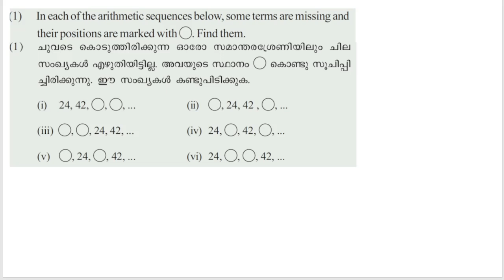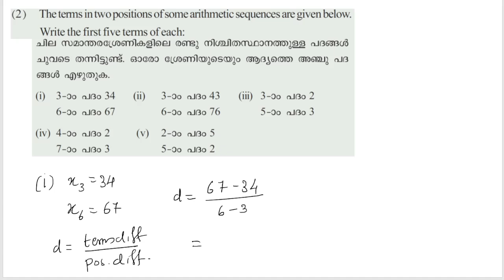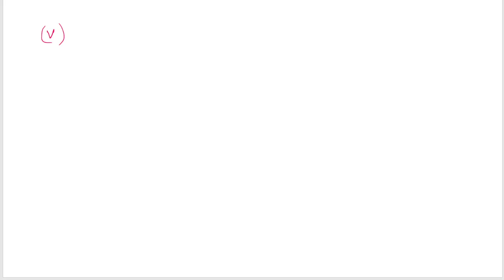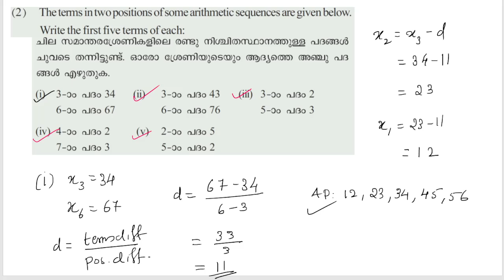Class 10 Maths | SCERT Kerala | Chapter 1 | Arithmetic Sequences |സമാന്തരശ്രേണികൾ | Part 14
section 4 - term and Position_Unsolved problems Solution Part 2